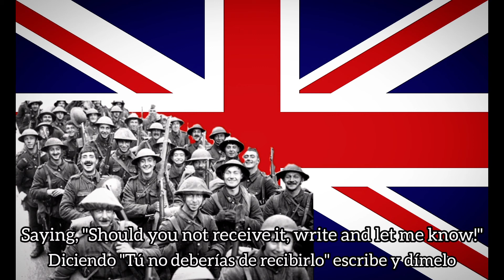It's a Long Way to Tipperary || Es un largo camino hasta Tipperary || Canción británica de la PGM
It's a Long Way to Tipperary es una canción de music hall compuesta por Jack Judge y Harry Williams el 30 de enero de 1912 en la ciudad inglesa de Stalybridge como homenaje a la ciudad irlandesa de Tipperary, de donde Jack Judge era originario.

En 1914, durante la Primera Guerra Mundial, la canción fue adoptada por el 7º Batallón del Regimiento Connaught Rangers del Ejército Británico mientras marchaban en Boulogne (Francia). Los Rangers eran principalmente irlandeses, y el regimiento tenía lazos con el pueblo de Tipperary. Su segundo batallón (formalmente el 94º Regimiento de Infantería) estuvo acuartelado en la ciudad de Tipperary desde 1908 hasta 1910, y desde 1914 hasta 1918 esta ciudad fue el Cuartel General de la 16ª División irlandesa. El 7º Batallón de los Connaught Rangers estaba acuartelado en Poole Dorsetshire, Inglaterra, en 1912, cuando Jack Judge escribió su famosa canción.

Tras ser transportados de Irlanda a Inglaterra, el 7º batallón hizo popular la melodía, y al acudir a los campos de batalla de Francia y Bélgica la fama de la canción alcanzó a otras unidades del ejército británico, gracias al corresponsal del Daily Mail George Curnock, quien informó del uso de la melodía en el diario.

Posteriormente la canción fue grabada por el tenor John McCormack, que contribuyó a la popularidad de la misma en todo el mundo, convirtiéndola en una de las canciones más populares de la época, en parte debido a que no era una típica canción de guerra.